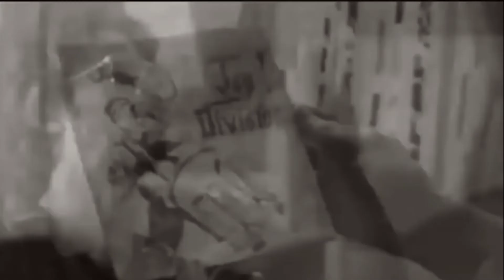She’s the one.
New today ! She’s the one. All feedback so welcome